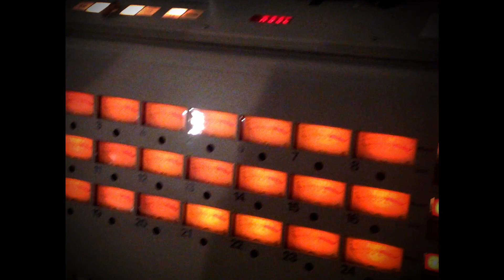SATURNIA - Sunflower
From "The Seance Tapes"

Copyright - Luís Simões
Publishing - SPA